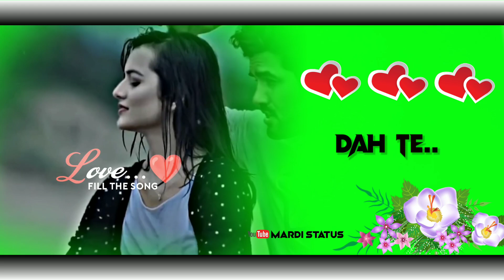New Santhali Whatsapp Status 2022 ll Rim Jhim Rim Jhim Jhipir Da Te Santhali Song Status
SANTALI LOVE STATUS VIDEO  | SANTALI  STATUS VIDEO 2022 | SANTALI VIDEO | WHATSAPP STATUS VIDEO ||

           🤗SAGUN DARAM SANAM GATE KO🤗

🍂HII GATE KO OKA LEKA MENAH PEYA ASAYANJ NAPAY GE MENAH PEYA R NAPAY REGE TAHEN PE🍂

                 VIDEO PE KUSIYAH KHAN.   ❄️COMMENT KATEH BADAY HOCHOYINJ TABON PE❄️

🙏 PLS JOTO KOTE GE DULAR CHAL ANJ TABON PE 🙏

                 🥰AYMA SARHAW GATE KO🥰
Social media re judi alinj salah gate jodaw sanayed  peya tobe link re click kateh
Follow inj pe. 👇

🌀Santali album
🌀Santali romantic song
🌀Santali sed song
🌀Santali video
🌀Status
🌀Santali love status video 2022
🌀Santali music
🌀Santali Whatsapp videos
🌀Santali viral status video
🌀Santali viral WhatsApp status video
🌀Santali bapla status video
🌀Sagun bapla
🌀Viral video
🌀Full screen status video
🌀Mardi Series
🏵️Santali video
🏵️santali 4k status video
🏵️Full screen WhatsApp status video
🏵️santali full screen status video
🏵️new santali full screen WhatsApp status video
🏵️WhatsApp video
🏵️santali ringtone
🏵️Tranding santali status video 2022